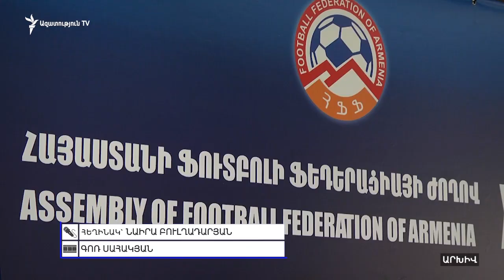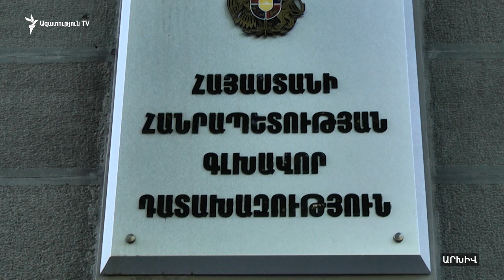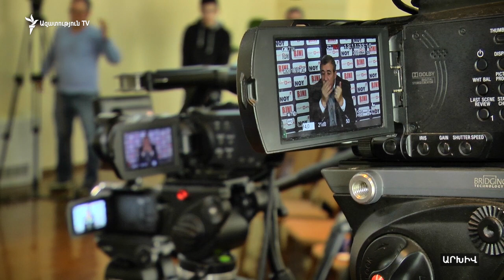Ռուսաստանի իրավապահները դադարեցրել են Ռուբեն Հայրապետյանի նկատմամբ հետախուզումը. փաստաբան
Ռուսաստանի իրավապահները դադարեցրել են իրենց տարածքում գտնվող, Հայաստանի քաղաքացի, Հանրապետական խմբակցության նախկին պատգամավոր Ռուբեն Հայրապետյանի նկատմամբ Հայաստանի իրավապահների կողմից մայիսից հայտարարված հետախուզումը։